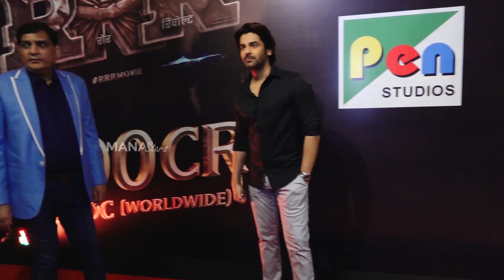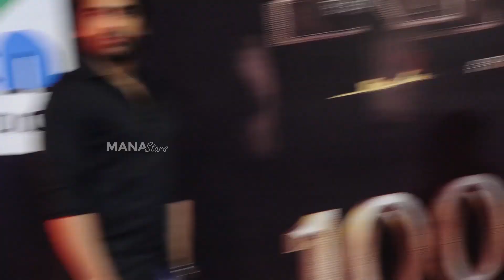Actress Huma Qureshi Looks Stunning @ RRR Movie Success Meet | Manastars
Watch Actress HumaQureshi Looks Stunning @ RRR Movie Success Meet